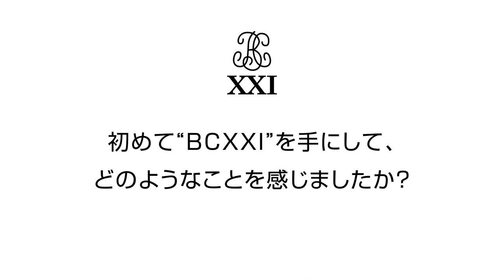〈ビュッフェ・クランポン〉新製品クラリネット "BCXXI” インタビュー Vol.5 武田忠善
2021年11月12日に全世界同時発表が行われた〈ビュッフェ・クランポン〉新製品クラリネット "BCXXI” 。
ライブストリーミングの中でコメントを寄せてくださったアーティストのみなさんのインタビュー全編を順次公開してまいります。

Vol.5は
武田忠善 さん
国立音楽大学学長、特任教授

４つの質問にお答えいただいております。